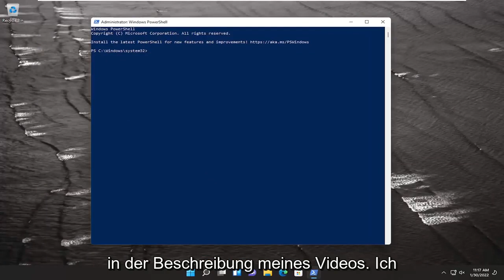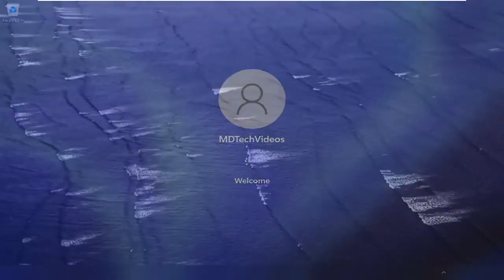Windows 10/11: Fotos App deaktivieren - so geht's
So deinstallieren Sie die Foto-App unter Windows 10 und Windows 11.

Verwendeter Befehl:
Get-AppxPackage photos | Remove-AppxPackage

Es kann einen Grund geben, warum Sie die integrierte Windows-Fotos-App, die auf Ihrem PC installiert ist, deinstallieren möchten. Wenn Sie jedoch die Einstellungen öffnen, werden Sie feststellen, dass die Option zum Deinstallieren ausgegraut ist. Wir empfehlen Ihnen zwar nicht, die integrierte UWP-App zu entfernen, wenn Sie darauf bestehen, sie zu entfernen, aber hier ist eine kurze Anleitung, die Ihnen hilft, die Fotos-App aus Windows 11/10 zu entfernen.

In diesem Tutorial behandelte Probleme:
Fotos app windows 10 deinstallieren
Foto-App PowerShell deinstallieren
Fotos app windows 11 deinstallieren
Windows 10 Microsoft Fotos App deinstallieren
Foto-App deinstallieren Windows 10 PowerShell
google fotos app deinstallieren
So deinstallieren Sie die Foto-App in Windows 10

Windows 10 enthält eine Vielzahl universeller Apps, und es gibt keine einfache Möglichkeit, sie aus der Ansicht „Alle Apps“ im neuen Startmenü auszublenden. Sie können sie deinstallieren, aber Microsoft erlaubt Ihnen nicht, sie auf die übliche Weise einfach zu deinstallieren.

Dieses Tutorial gilt für Computer, Laptops, Desktops und Tablets mit den Betriebssystemen Windows 11 und Windows 10 (Home, Professional, Enterprise, Education) von allen unterstützten Hardwareherstellern wie Dell, HP, Acer, Asus, Toshiba, Lenovo, Huawei und Samsung.